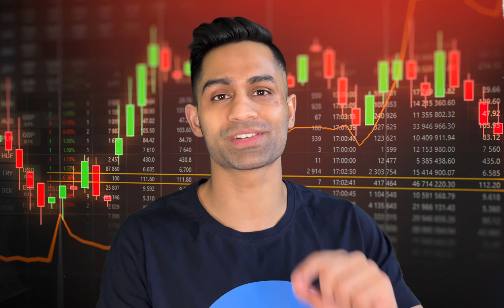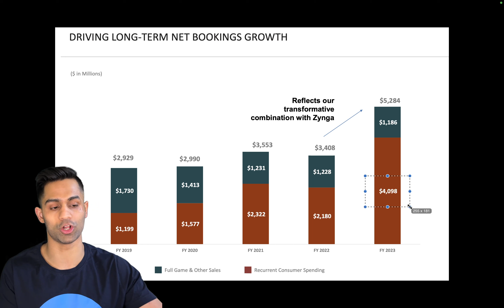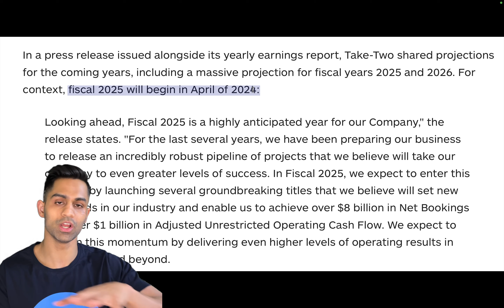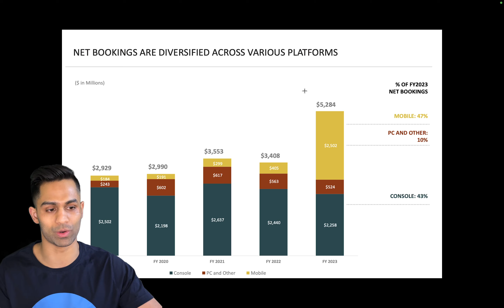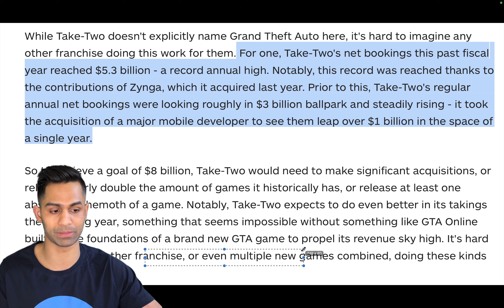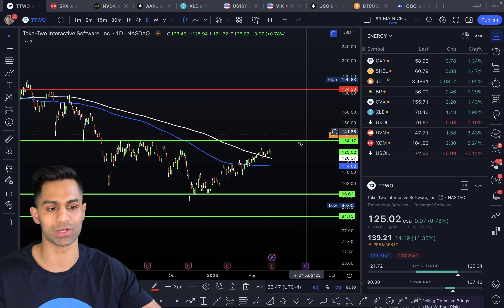🚨 Take Two Stock POPS on GTA Speculation..